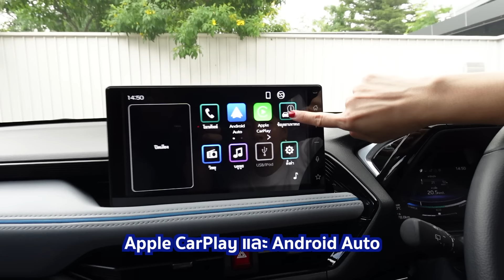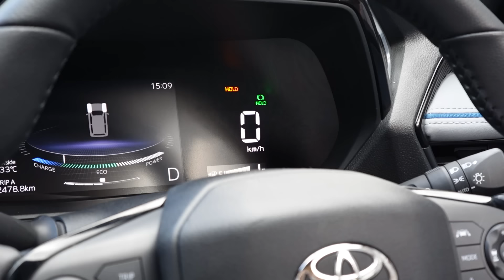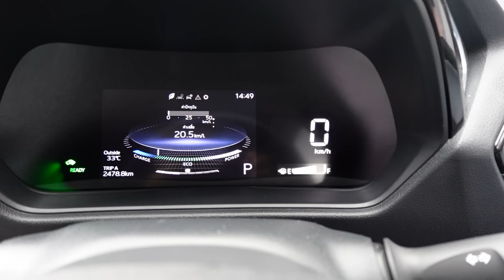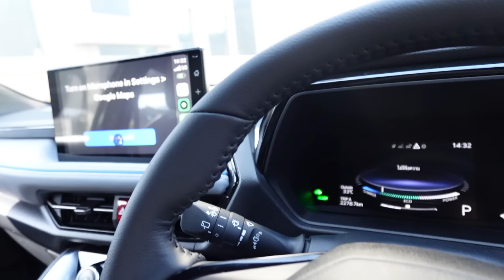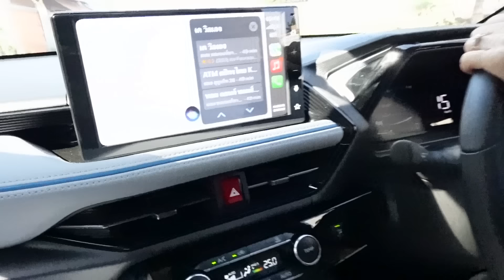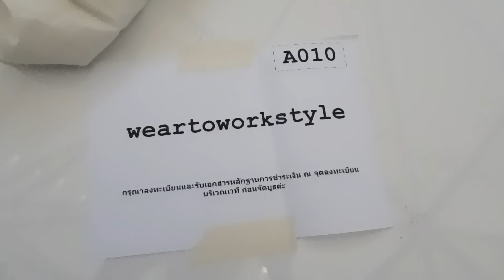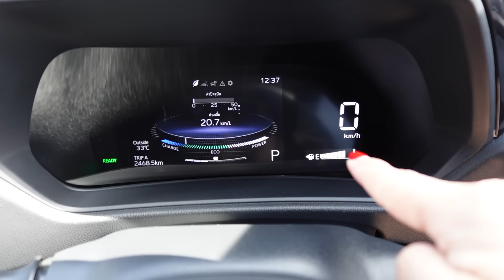VLOG ขับรถใหม่ Toyota Yaris Cross✨ ไปขายของมือสอง, พบปะสาวๆ WEARTOWORKSTYLE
VLOG ใหม่มาแล้ว!! คลิปนี้แตนได้ขับรถใหม่ไปขายของมือสอง เรียกว่าเป็นงาน meet & greet สาวๆ Weartowork ก็ได้ 😁 แอบรีวิวรถให้ชมเบาๆเจ้า Toyota Yaris Cross ใช้งานจริง ขนของจริง รอชมว่าแตนจะป้ายยาตัวเองมั้ย เป็นวีคที่เหนื่อยแต่มีความสุขมากๆ

All New Toyota Yaris Cross
รุ่น HEV Premium Luxury
สี Dark Turquoise

size reference 💕

Height: 5’1” / 155cm
Weight: 45kgs / 99 lbs
Bust: 32inches / 81 cm
Waist: 25inches / 63cm
Hips: 35inches / 88 cm
Small